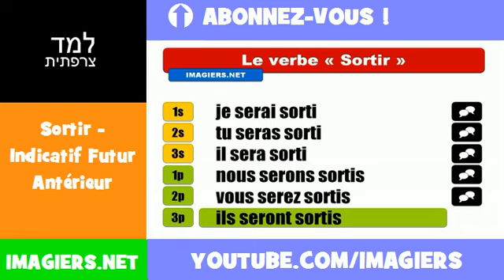למד השפה הצרפתית = Sortir = Indicatif Futur Antérieur